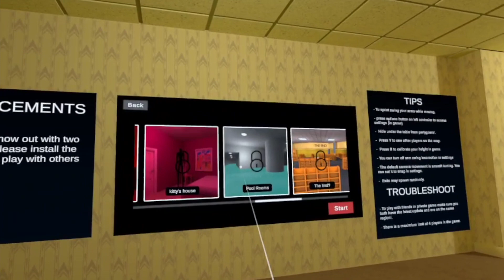BACKROOMS IN VR! FREE QUEST 2 GAME | No Clip VR